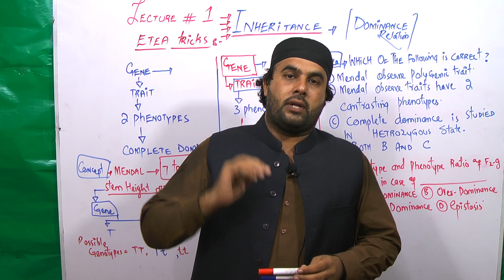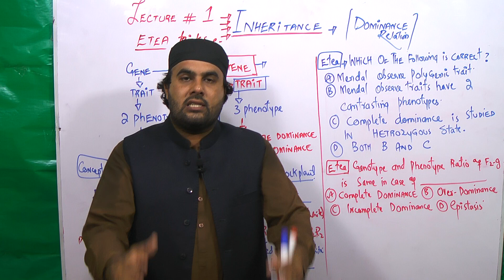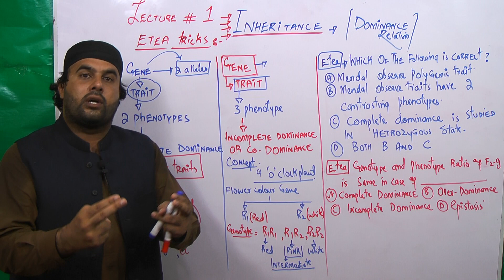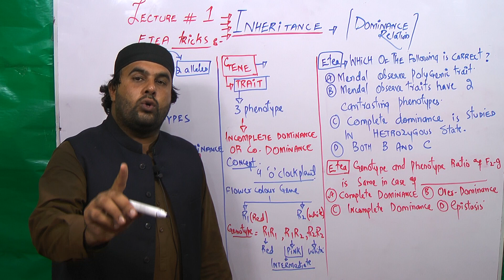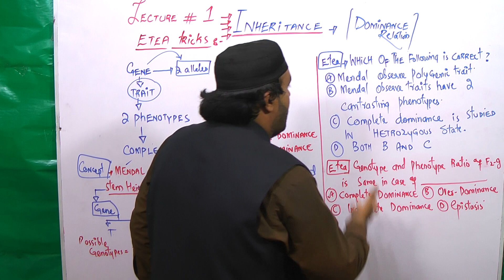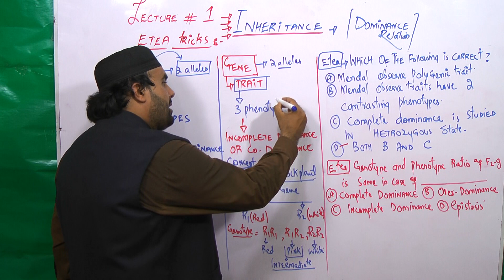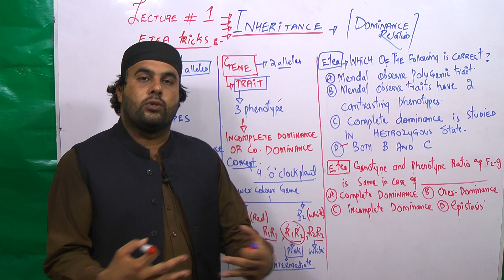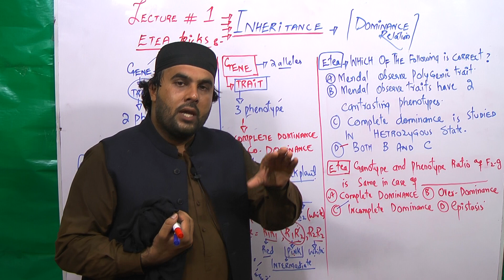Lecture # 1 | Inheritance | ETEA tricks & MCQS |2nd year biology | by lecturer Sajjad khan